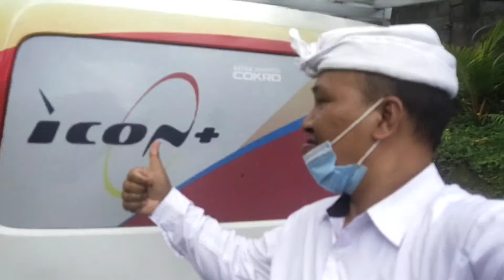Pasang ODP ICON+ BLI A036 depan rumahku di Br. Dinas Jangkaan Desa Kayubihi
ICON+ JANGKAAN KAYUBIHI BANGLI